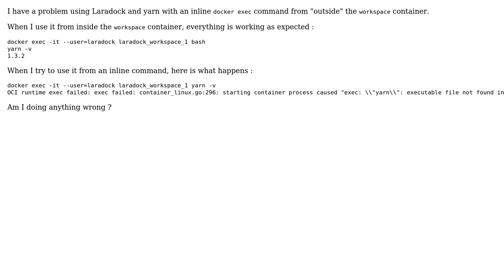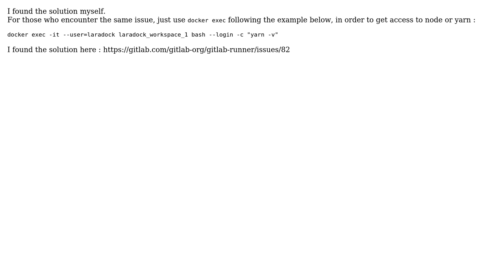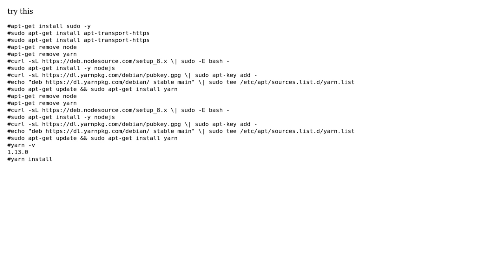Yarn not in path on Laradock worskpace when using it in inline docker exec command (2 Solutions!!)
Yarn not in path on Laradock worskpace when using it in inline docker exec command

With thanks & praise to God, and with thanks to the many people who have made this project possible! | Content (except music & images) licensed under CC BY-SA | Music | Images & others | With thanks to user Ryosuke Hujisawa user Okipa and the Stack Exchange Network Trademarks are property of their respective owners. You are responsible for your own actions.